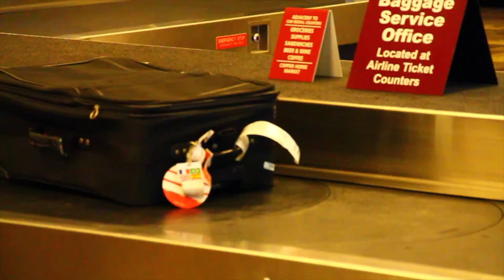Big Sky Montana 2012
February Trip to Big Sky Montana

27" in 5 days